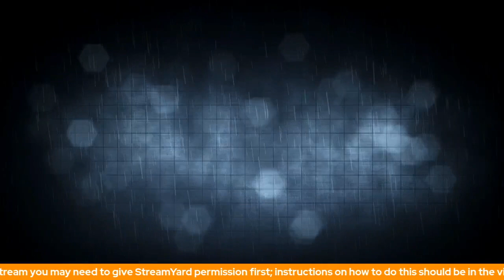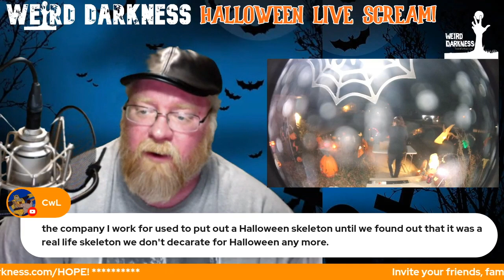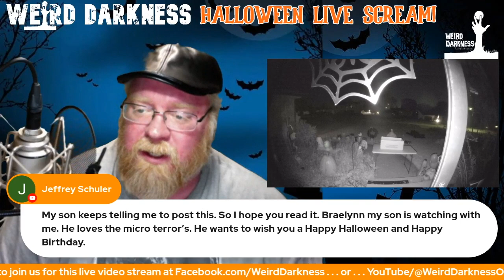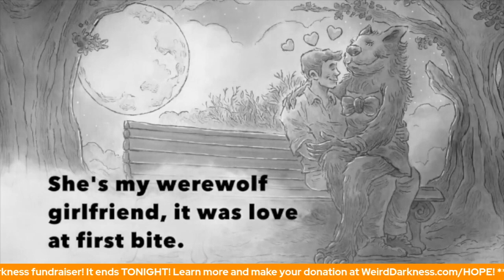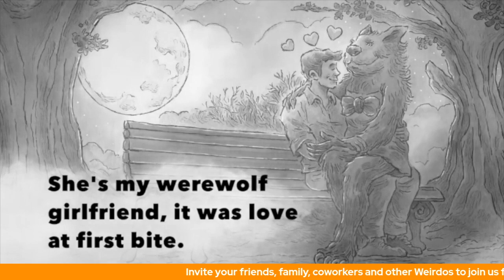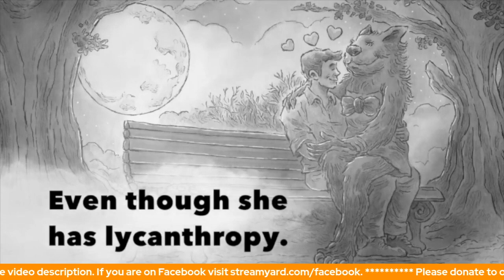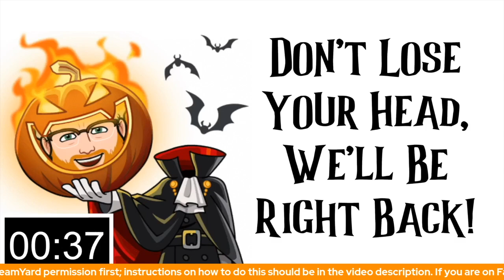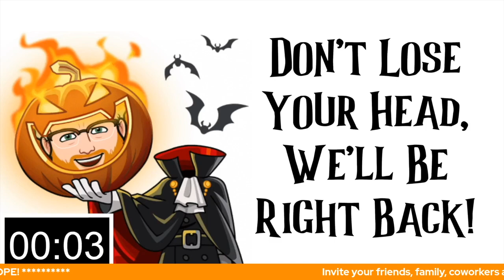HALLOWEEN LIVE SCREAM 2022 WeirdDarkness (EDITED)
Find Weird Darkness wherever you listen to podcasts

Trademark, Weird Darkness®, 2022.  Copyright Weird Darkness©, 2022.